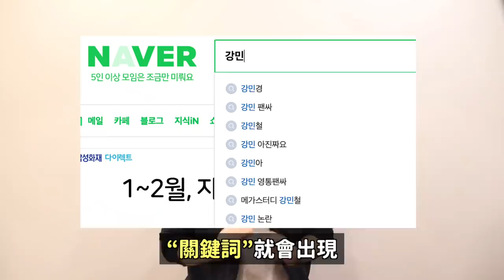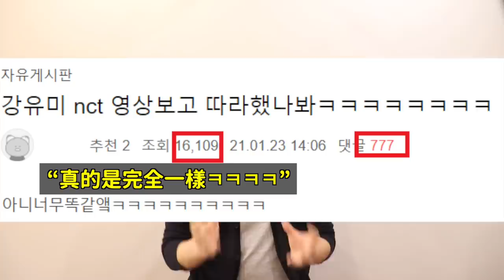為了毀掉一個男愛豆..女超網站正在進行的事情? / 韓國網友公認 國家pick的男愛豆！DenQ